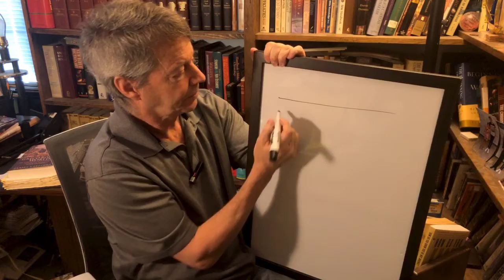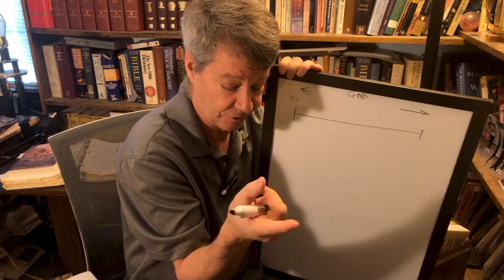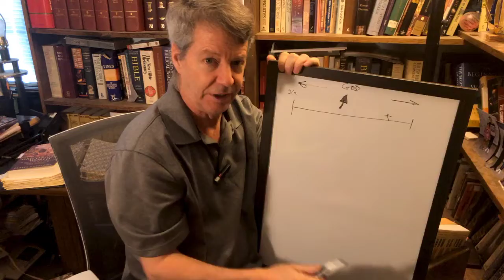Q&A: Why didn't God stop sin when He knew it?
A question from a teen at a youth retreat at City Gospel Mission in Cincinnati. This is a series of short answers to questions that are good for adults and children.